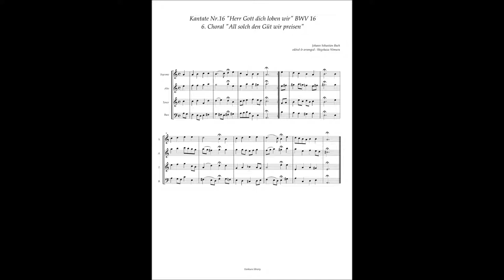Johann Sebastian Bach, Cantata No 16 / 6 Choral "All solch den Güt wir preisen"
Johann Sebastian Bach, Cantata No.16 "Herr Gott dich loben wir" BWV 16